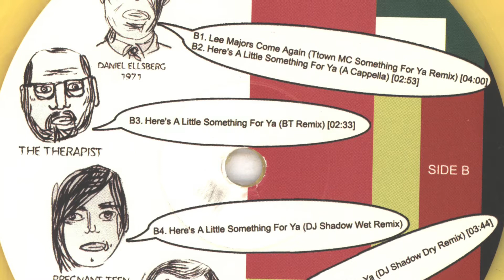Beastie Boys-Lee Majors Come Again ( DJ Hero Final Version )